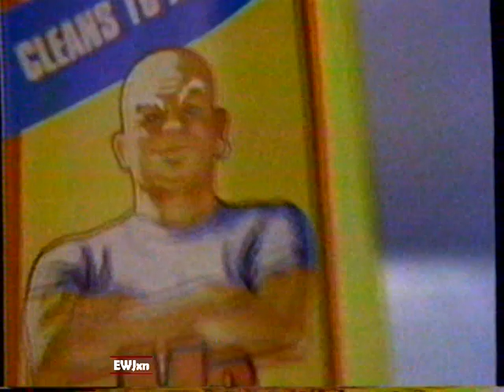1987 Mr Clean "Is it wet? Is it dry?" TV Commercial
This commercial aired March 6th, 1987. It appeared during a broadcast of the movie "Kill the Umpire" on WTAF Channel 29.